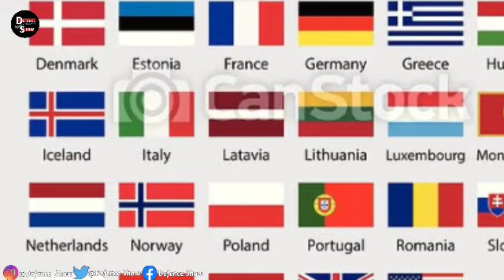Biggest Action Of Russia ! Indian Defence Updates, Defence Show